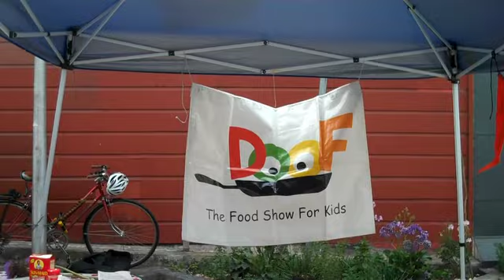DooF On Wheels Video Inner Sunset Farmers' Market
Even a big city like San Francisco takes time out to slow down and play with kids and their food. We taught kids how to make good, healthy food fun on Sunday in the Inner Sunset and we had a blast!